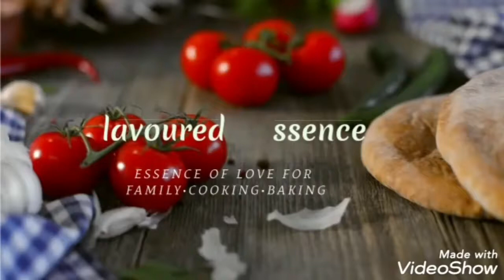Onam special Vellarikka pachadi ഓണം സ്‌പെഷ്യൽ വെള്ളരിക്ക പച്ചടി